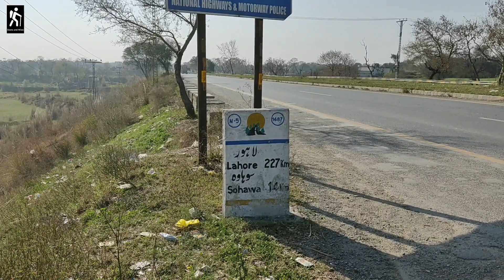Trip to Lehri Forest Park | CB150F| YBZ125 | Salt Range | Part 1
We decided to leave without a destination in mind and only to enjoy the road. Watch to see which all places we ended up seeing. In Short it was worth it.
Follow Instagram at ⛔ ⛔for Travel Stories and Tips.